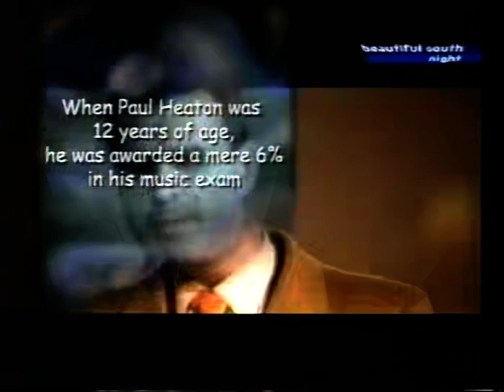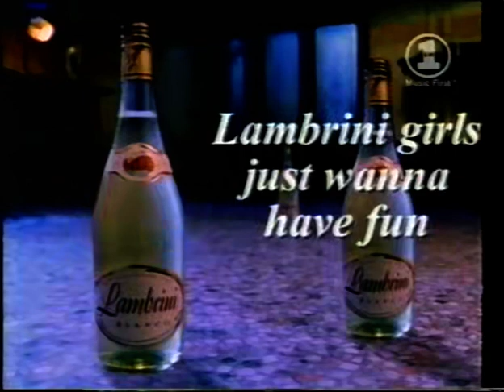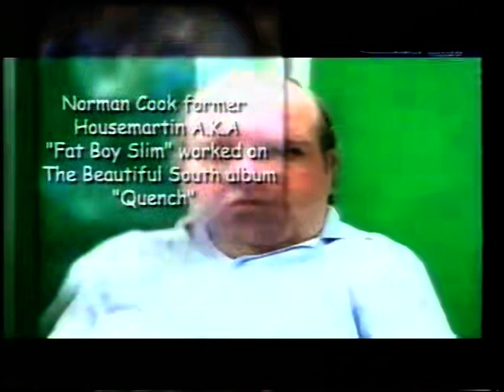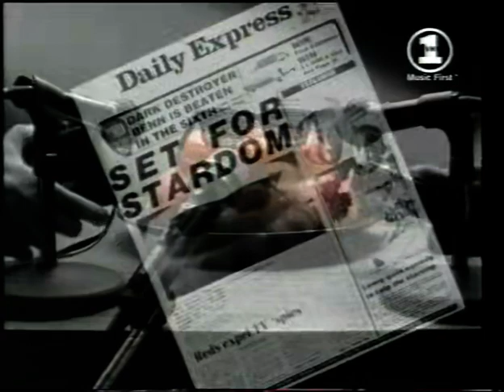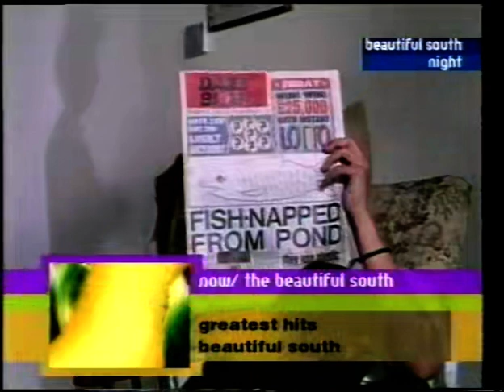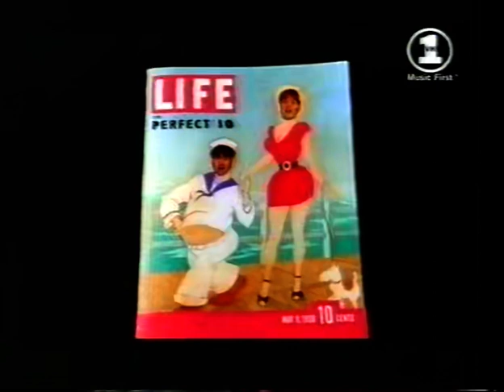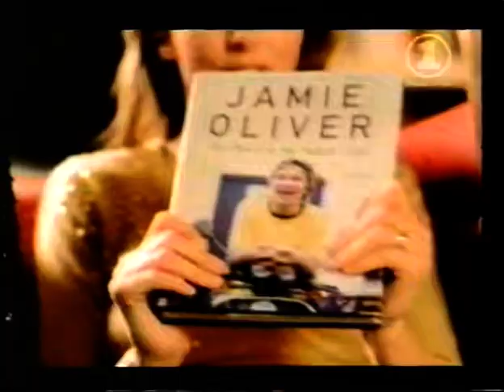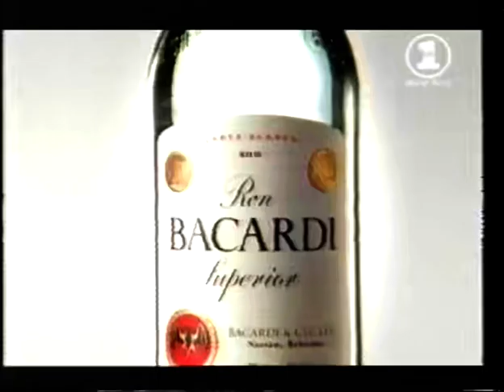The Beautiful South Night on VH1 from the year 2000 - Paul Heaton - Jacqui Abbott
An evening of The Beautiful South, including adverts from the time. December 2000.